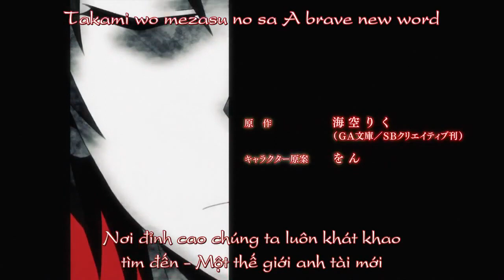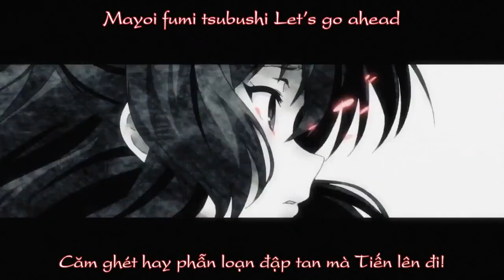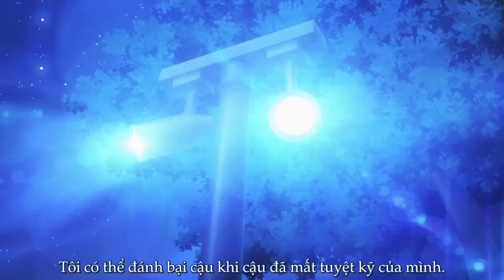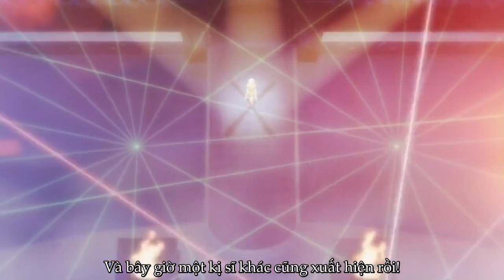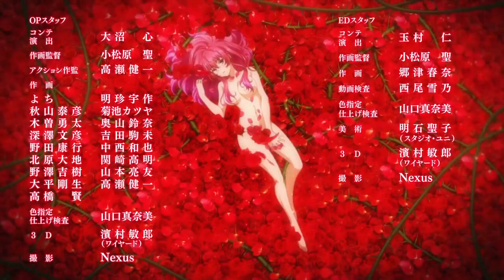Rakudai Kishi no Eiyuutan Sử Thi Về Một Hiệp Sĩ Lưu Ban Tập 7 Vietsub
Tên Anime: Rakudai Kishi no Eiyuutan

Thể Loại: .

Nội Dung: .

● Nếu có bất cứ thắc mắc, khiếu nại nào về bản quyền hình ảnh cũng như âm nhạc có trong video mong chủ sở hữu liên hệ trực tiếp với tôi qua địa chỉ Email
©Edit and Upload By Yêu Anime Official

Thể Loại: .

Nội Dung: .